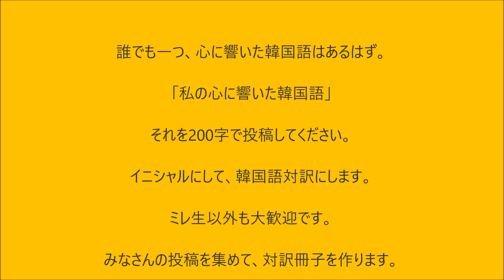大きなプロジェクト立ち上げました。みなさんの協力が必要です。【1708韓国語学習ワンポイントアドバイス】